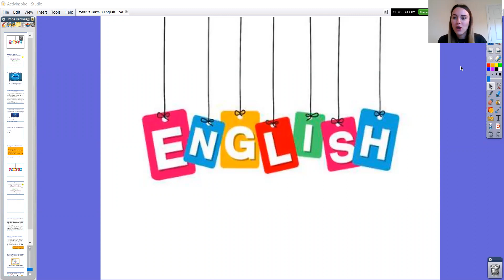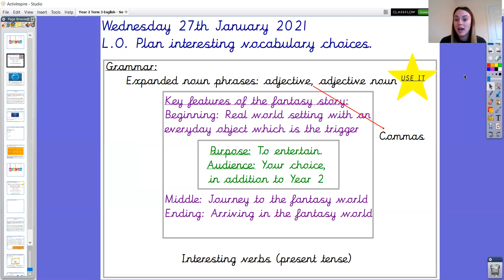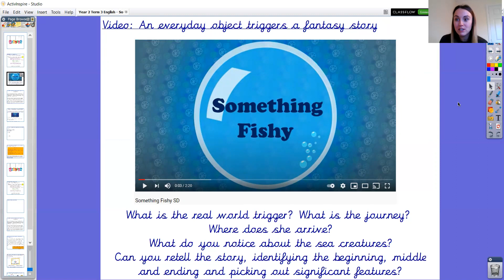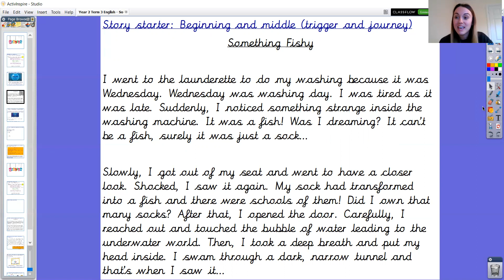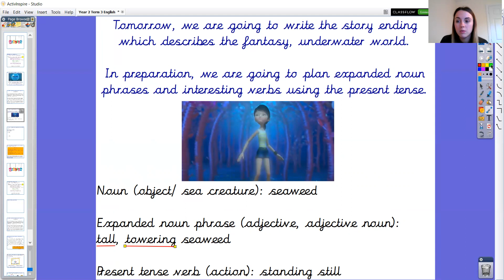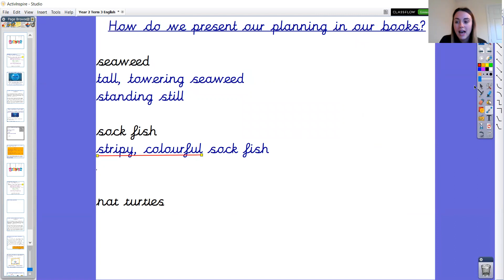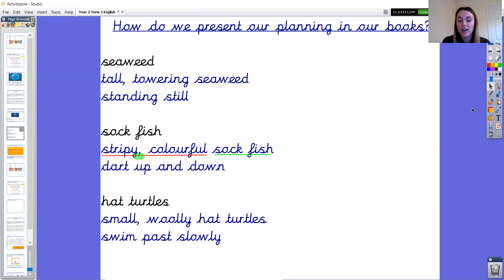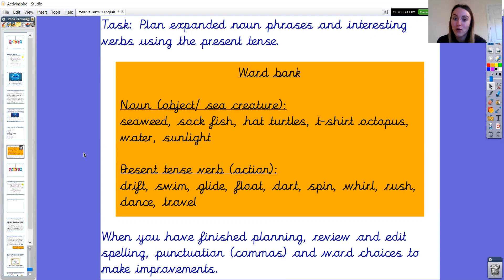Year 2: Wednesday 27th January: English (plan interesting vocabulary choices)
During this lesson, the children will plan expanded noun phrases and interesting verbs to describe the fantasy, underwater world.